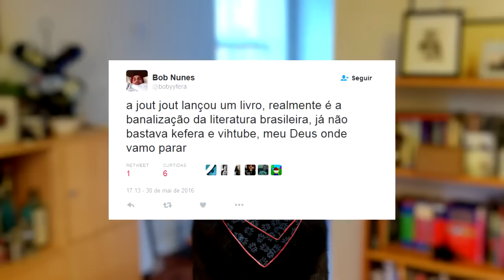Youtuber skatista captura ladrão, Fã picha a casa do Bluezão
Skatista captura ladrão e grava ao mesmo tempo, Fã picha a casa do Bluezão e posta fotos no Facebook